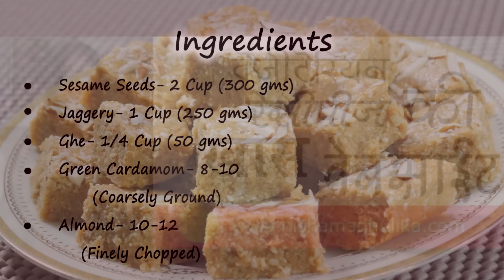Til Gur Barfi Recipe । तिल गुड़ बर्फी । Tilkut Barfi | Til ki burfi with jaggery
Tilkut Barfi, Til ki Burfi , Sesame Seed Burfi,  Jagggery Burfi, makar Sankranti Recipe, til gur barfi gajak

Ingredients
Sesame seeds- 2 cup ( 300 gms)
Jaggery - 1 cup ( 250 gms)
Ghee- 1/4 cup ( 50 gms)
Green Cardamom - 8 - 10 (Coarsely ground)
Almond - 10 -12 (finely chopped)